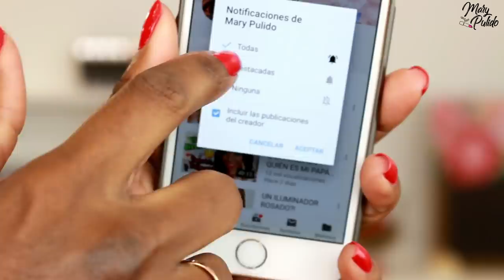ROPA DE MODA PARA EL VERANO | HOT MIAMI STYLES TRY ON HAUL | Mary Pulido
Hola mis preciosos, en el video de hoy les comparto nuevas prendas de Hot Miami Styles, ropa de moda perfecta para el verano muy en tendencia, espero les guste mucho este video.

ADDRESS
Maria Pulido
600 Centerpoint Blvd
Qwintry Ste 663314
New Castle, DE 19720
United States